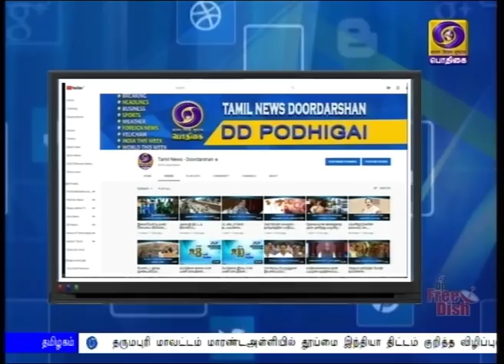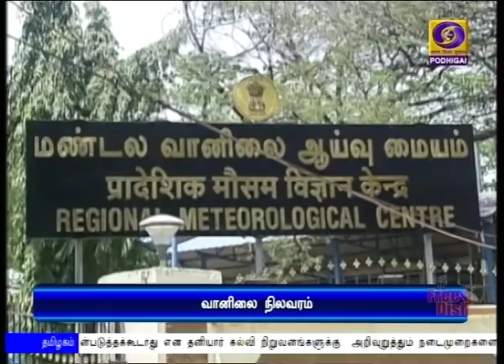(26.02.2020) 8PM NEWS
1)    தேசிய ஜவுளி தொழில்நுட்ப இயக்கத்திற்கு ஆயிரத்து 480 கோடி ரூபாய்  ஒதுக்கீடு செய்து பிரதமர் நரேந்திர மோதி தலைமையில் நடைபெற்ற மத்திய அமைச்சரவை ஒப்புதல்.

2)   நாட்டின் ஒற்றுமை, அமைதிக்கு கலாச்சார பன்முகத் தன்மையே முக்கிய உந்துசக்தியாக உள்ளது - சென்னை விழாவில் குடியரசுத் துணைத் தலைவர் வெங்கய்யா நாயுடு பேச்சு.

3)  அமைதி மற்றும் சகோதரத்துவத்தை கடைப்பிடிக்க வேண்டும் - தில்லி மக்களுக்கு  பிரதமர் நரேந்திர மோதி வேண்டுகோள்.